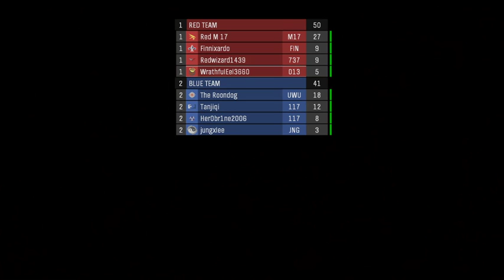bacon-Halo:Reach w/ Cameron